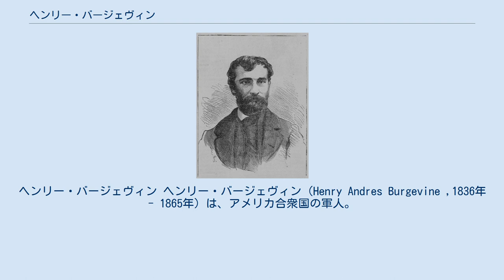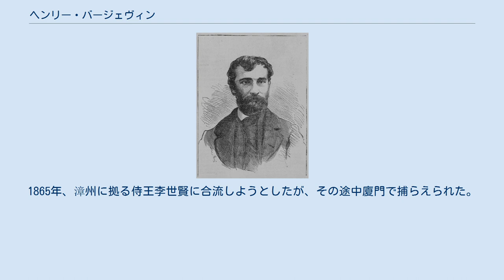ヘンリー・バージェヴィン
ヘンリー・バージェヴィン ヘンリー・バージェヴィン（Henry Andres Burgevine ,1836年 - 1865年）は、アメリカ合衆国の軍人。
中国名は白斉文。
 アメリカ合衆国ノースカロライナ州出身、父親はフランスの軍人であった。
清に来て常勝軍に加入し、太平天国との戦いにあたった。
初代隊長のフレデリック・タウンゼント・ウォードが戦死した後、第2代隊長となった。
 彼と清朝の役人との関係は良くなく、道員の楊坊を殴打して軍資金4万余元を奪ったとして、江蘇巡撫の李鴻章によって隊長を解任された。
1863年7月、憤激した彼は一部の部下たちとともに太平天国軍に身を投じた。
そして当時蘇州を守備していた慕王譚紹光から兵の教練を任されることとなった。
バージェヴィンは本来独立した一軍を率いることを期待していたが、実際には少数の部隊しか与えられず失望していたところに、戦況が悪化していることもあって、10月に常勝軍のチャールズ・ゴードンのもとに投降した。
 上海に戻った後、アメリカ領事によって日本に護送され、再入国を禁止された。
1864年2月に上海に戻ったが、アメリカ領事によって日本に送り返された。
1865年、漳州に拠る侍王李世賢に合流しようとしたが、その途中廈門で捕らえられた。
清の役人は護送途中に彼を溺死させたが、アメリカ側の抗議を恐れて不慮の事故だったと発表した。